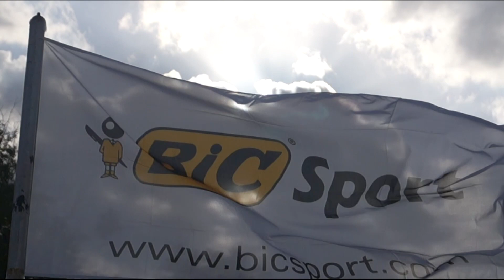O'pen BIC North Americans Un Regatta 2016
The 2016 O'Pen BIC North Americans in Charleston SC was more than just a regatta, it was a family reunion of O'Pen BIC sailors from as far as Hawaii, California, Buffalo, and beyond.